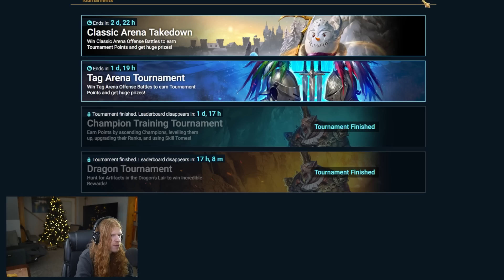CAN WE GET LUCKY? PULLING ALL ANCIENT SHARD! TWO BIG CHANCES! | Raid Shadow Legends